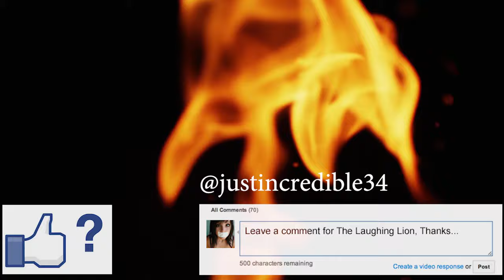Reflex ball - incredible hand eye coordination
Reflex ball, boxer workout, boxing training, hand eye coordination, agility training, footwork, fitness training, boxing reflex ball, drills.

Filmed at Las Vegas 24 hour fitness.
Video footage recorded and edited by The Laughing Lion. This is not "reused content". All video was recorded end edited by The Laughing Lion and uploaded here first. This video is also uploaded on Justin Valencia's Youtube channel here: ukuleleplayah34

Edited in Adobe Premiere pro by The Laughing Lion.